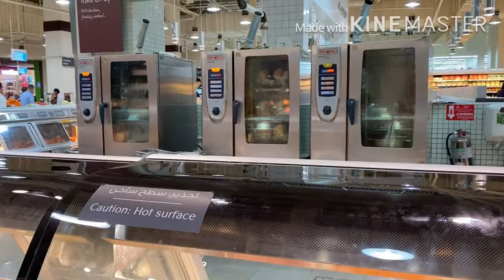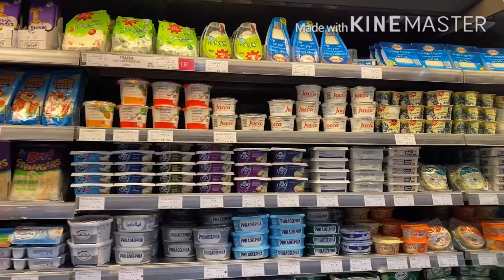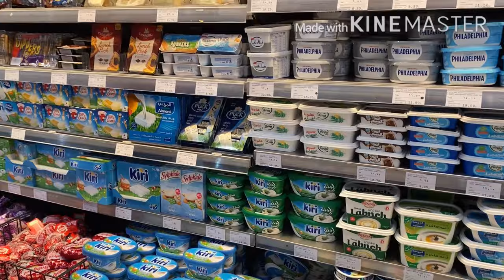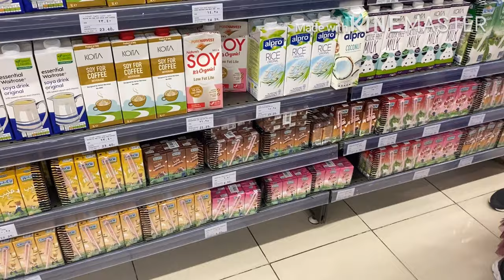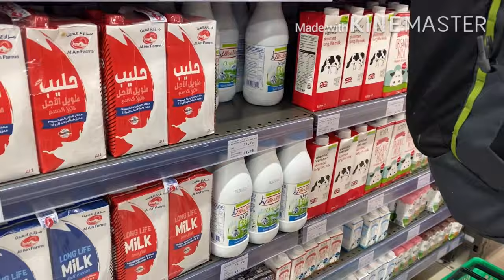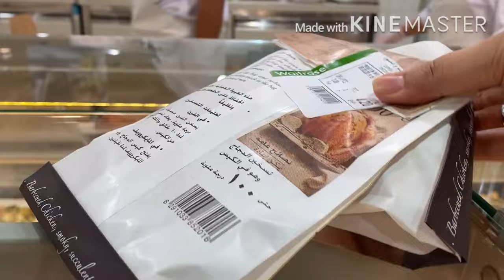Dubai Cheapest super Market for shopping